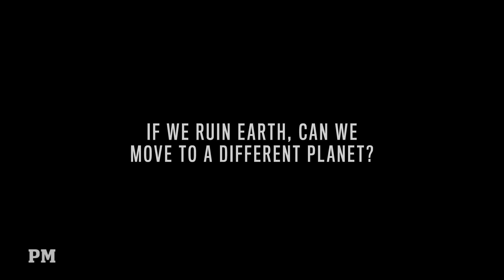Neil deGrasse Tyson on asteroids and the first trillionaires